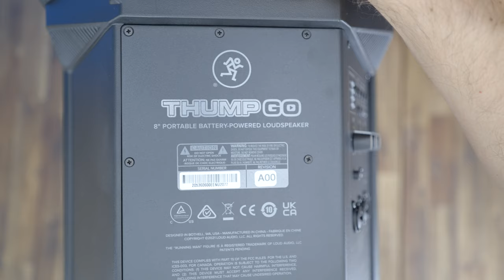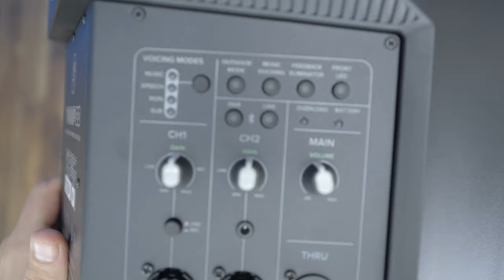SZABADTÉRI PROGI: MEGTALÁLTAM A KEDVENC TECHES ESZKÖZEIM ✖️ Mackie és EcoFlow TESZT ✖️ SZÁNTÓ PÉTER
Ez a videó kicsit más lesz... Az ősz beköszöntével egy kis nyári visszaemlékezésben mutatom be az új kedvenc hordozható hangfalam, a Mackie Thump Go-t és az EcoFlow Rivert-t. Nagyban hozzájárulnak az élményhez azáltal, hogy szuper minőségben szól a zene és bármilyen eszközömnek tudok áramot biztosítani, legyen az a telefon töltésétől egy kávéfőző vagy főzőlap üzemeléséig bármi.

Imádtam ezt a videót elkészíteni, mert kicsit visszahozta a vlogos feelinget, de persze a review sem maradhat ki. Nézd meg 😎.

Timestamp:
0:00 Miért nem csak a márka számít hordozható hangfalaknál
1:10 Bemutatkozik a Macike Thump Go
1:44 Unboxing és funkciók
2:42 Egy király funkció zenészeknek és DJ-knek
3:30 Vitorlás B ROLL
3:46 Vlogos bemutató egy vitorláson
5:12 Zárógondolatok és otthoni zenehallgatáshoz javaslatok